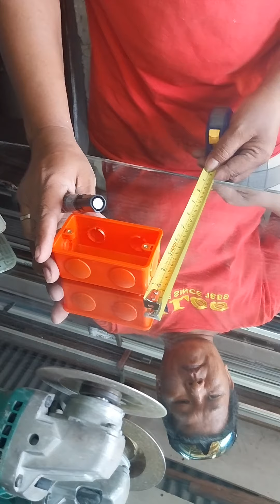HOW TO INSERT THIS ELECTRICAL UTILIY BOX ON MIRROR GLASS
TUTORIAL USING GRINDER ,DIAMOND HOLE SAW ,DRILL AND CARBIDE GLASS CUTTER